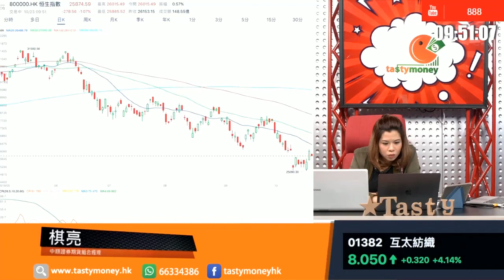【精選重溫23-10-2018】推介互太紡織